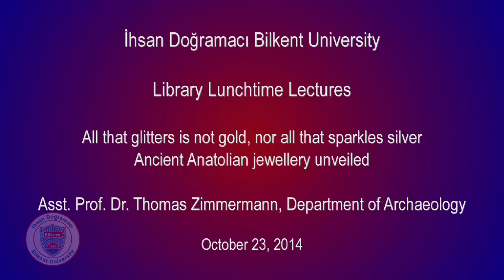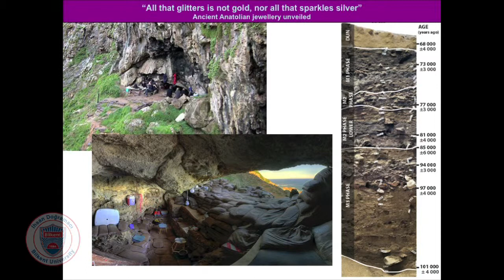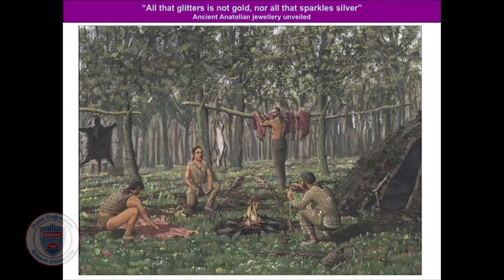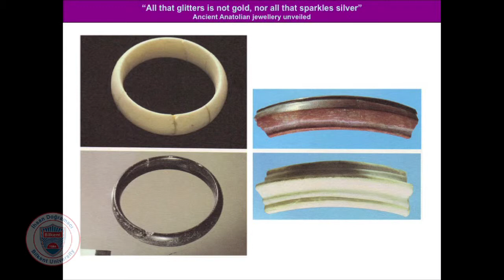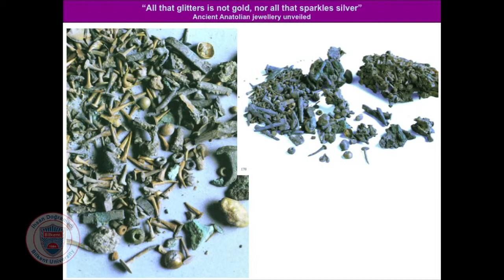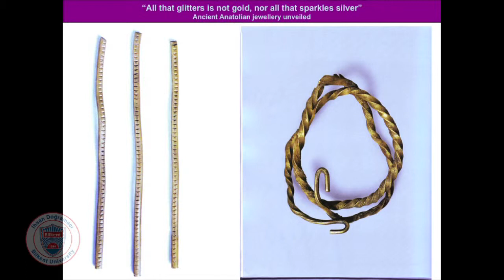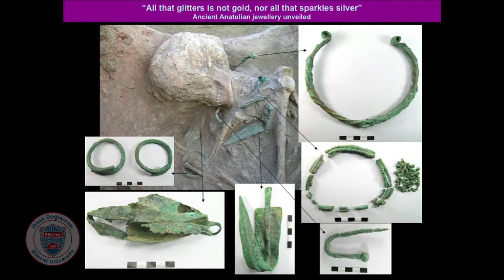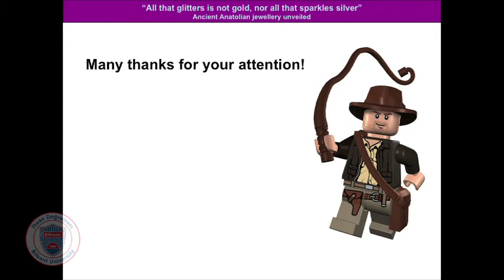All that glitters is not gold, nor all that sparkles silver: Ancient Anatolian jewellery unveiled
Title: All that glitters is not gold, nor all that sparkles silver: Ancient Anatolian jewellery unveiled
Speaker: Dr. Thomas Zimmermann, Bilkent University HART.
Place: Art Gallery, Main Campus Library, Bilkent University.
Date: 23 October 2014.
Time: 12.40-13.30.